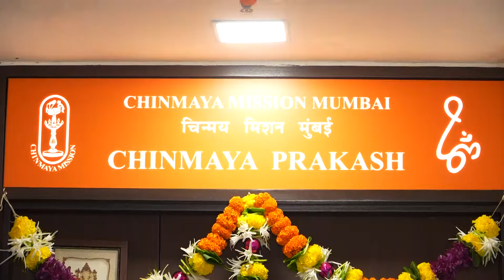Chinmaya Prakash - Inauguration | Vastu Pooja & Havan on 13th July 2024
On 13th July 2024 we shifted from Chinmaya Priyam, Juhu after a short prayer & chanting sadhana along with Sri Ganeshji, Shiva-Linga, Bhagwan Ram Lala, Hanumanji & Poojya Gurudev's Padukas along with 21 Kalashas in a 21 car convoy amidst rains and arrived at Chinmaya Prakash.  We had the vastu havan & raksha havan that evening, followed by the chanting of various suktams and stotrams to welcome Sri Ram Darbar, Shiv Parivar and 3 Shaktis along with Poojya Gurudev.